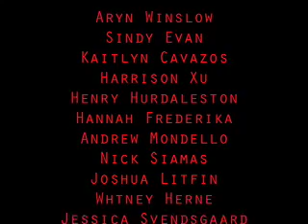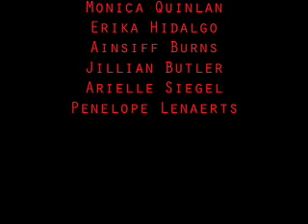11 Days Later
ZOMBIE MOVIE MADE AT YATC ACTING CAMP!